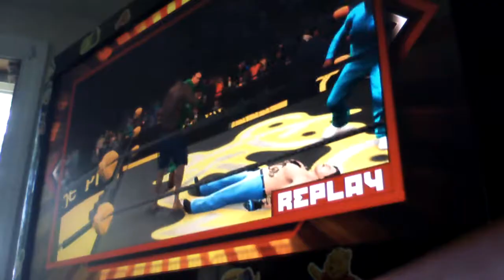Def Jam 2K17 - Chris Lighty & Bubba Sparxxx vs David Banner & Danny Trejo - The Pit